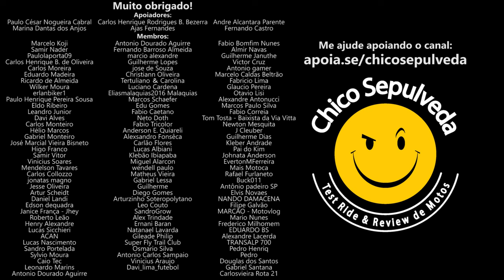FUFUMENTOL Yamaha Lander 250